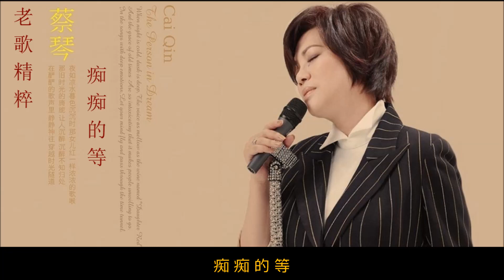老歌「痴痴的等」~ 蔡琴 Tsai Chin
「痴痴的等」【作詞：陶秦 作曲：王福齡 原唱：靜婷】

不知道是早晨  不知道是黃昏
看不到天上的雲  見不到街邊的燈
黑淒淒  陰沉沉  你讓我在這裏痴痴地等
想的是你的愛  想的是你的吻
流不盡相思的淚  熬不完離別的恨
夢悠悠  昏沉沉  你讓我在這裏痴痴地等
也曾聽到走近的足聲  撩起我多少興奮
也曾低呼你的名字  盼着你向我飛奔
看清楚掠過的影子  才知道是一個陌生的人

會不會你再來  要不要我再等
一遍遍我自己想  一聲聲我自己問
恨也深  愛也深  我還是在這裏痴痴地等
If my MV infringes your copyrights, please kindly pm me and I'll immediately delete it. Please do not file any complaints directly to Youtube since it would cause my channel to be closed. Thank you for your kind understanding and I sincerely apologize for any inconvenience caused.